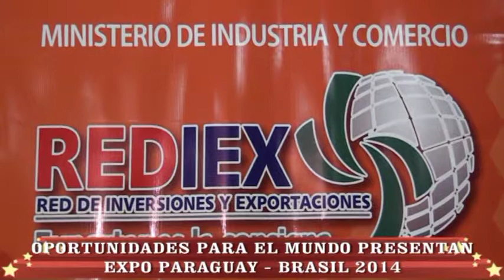OPORTUNIDADES PARA EL MUNDO PRESENTAN EXPO PARAGUAY BRASIL 2014